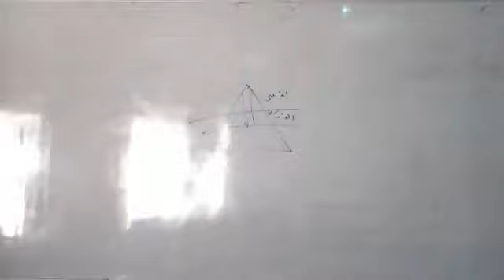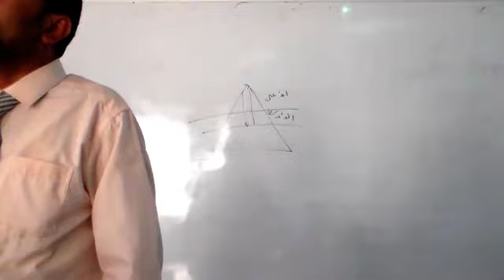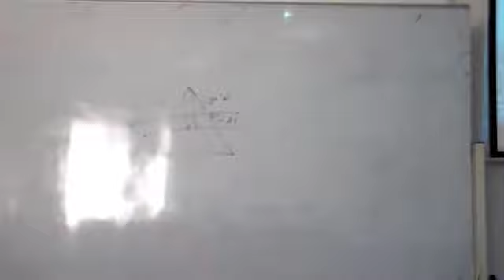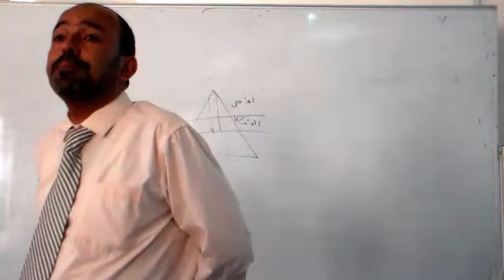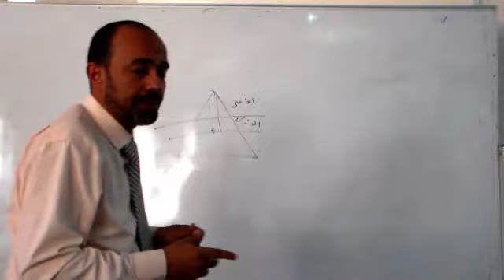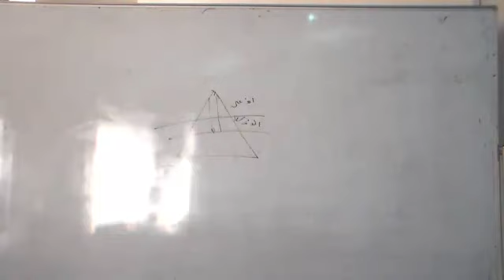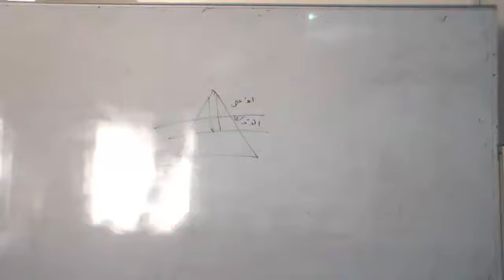QMHS lecture7 part 4 4